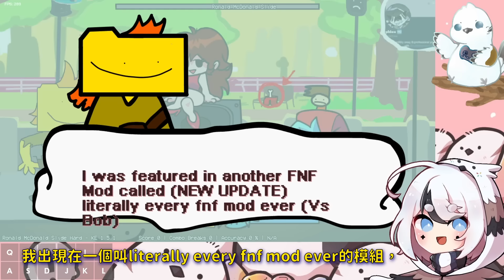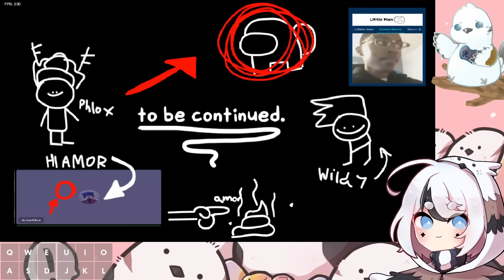FNF 超讚模組更新啦! BOB竟然長出了頭髮?!😂 EX難度好嗨阿!!《Friday Night Funkin'》【魔哩煞】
VS. Bob & Bosip: The Expansion Update

🍁與魔哩煞的約定🍁
・請不要在直播和待機的時候過度發言洗版！
・請不要吵架和使用攻擊性的發言！
・不需報備行動或當傳聲筒(EX: 我要走了bye)
・不要指定玩什麼遊戲/模組或跟誰玩
・不要問直播還要開多久，錯過補紀錄吧(保留網址或儲存影片)
・嚴禁在聊天室「求訂閱」、「劇透」
⛔初犯禁言300秒，屢勸不聽永久封鎖⛔
✨為了大家能夠一起開心，非常感謝您的配合！✨

💬 相關貼文Hashtag：魔哩煞
❤️ 藝術創作Hashtag：魔羽繪卷
🍖 配信用Hashtag：
💠 直播前會於Twitter公告

*If any producer or label has an issue with any of the uploads please get in contact with me and I will delete it immediately (this includes artists of the images used).